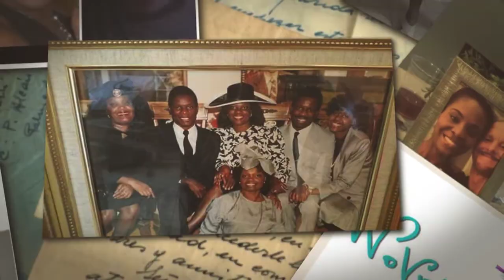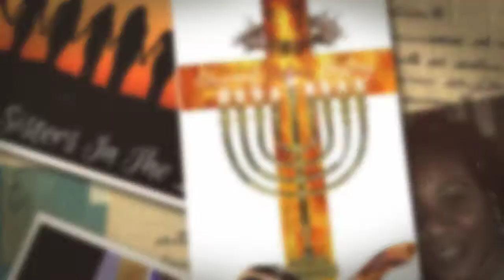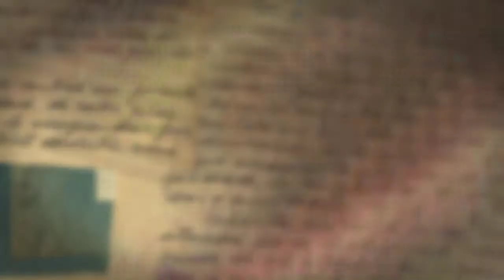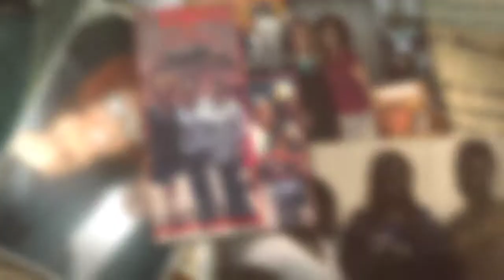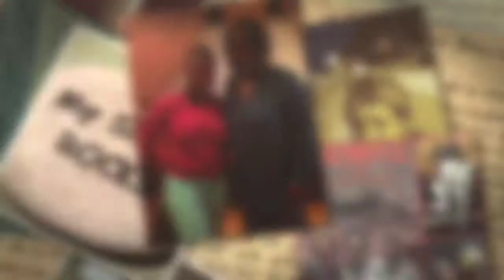"Sisters In the Lord" POW to WOVEN 3 and their Covenant Sisters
Presentation of our 10 Pearls of Wisdom in our School of Wisdom 4 Women Mentoring Class joining our WOVEN Covenant Fellowship.